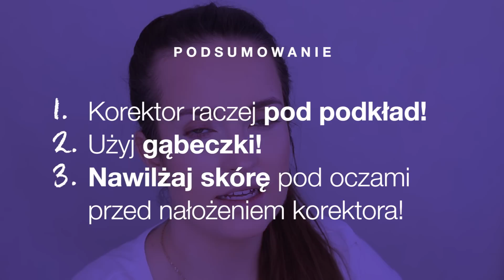Jak używać korektorów?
Korektory to cudowny wynalazek! Trzeba tylko wiedzieć jak ich używać. Sprawdź koniecznie, czy robisz to dobrze!

Dwustronny pędzel do makijażu

Supertrwały puder prasowany